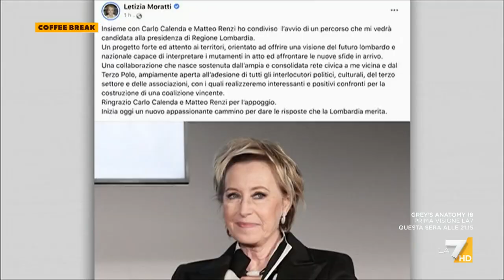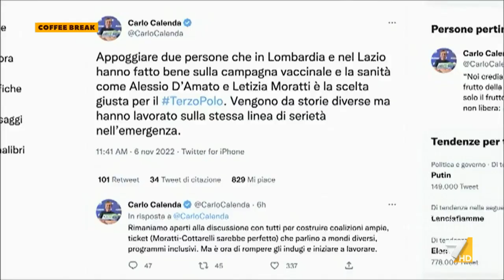Candidatura Letizia Moratti, Chiara Geloni: "Cosa deve fare un elettore di censtrosinistra in ...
Candidatura Letizia Moratti in Lombardia, il commento di Chiara Geloni e Benedetto Vecchi: "Calenda entusiasta da quando si è fidanzato con Renzi"